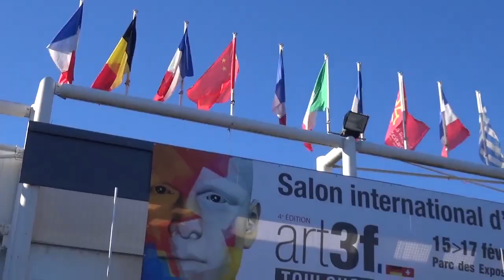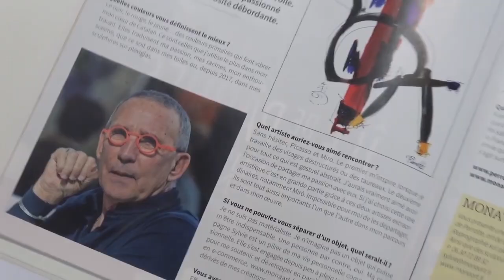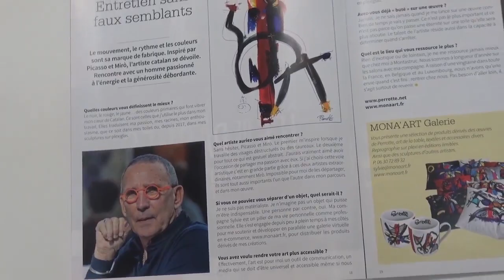Art3F Toulouse - Février 2019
Art3F Toulouse - Février 2019 - Merci aux Artistes, à toute l'équipe d'Organisation et au Public fidèle au RDV ! Musique Live "Soléado" - Reportage @ David Law - Facebook.com/ParisPhotoArt - Prochain RDV ART3F à Nantes, du 15 au 17 Mars au Parc Exponantes.